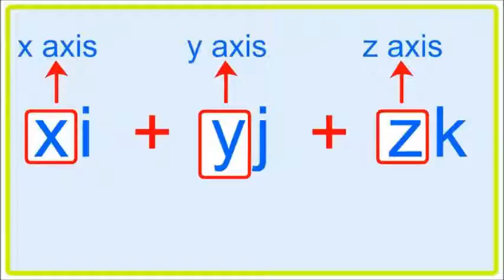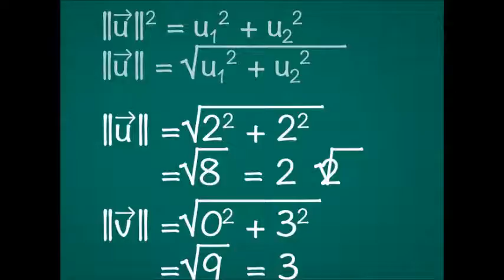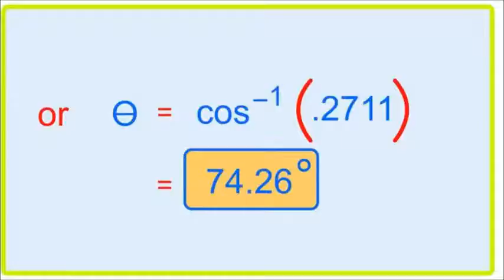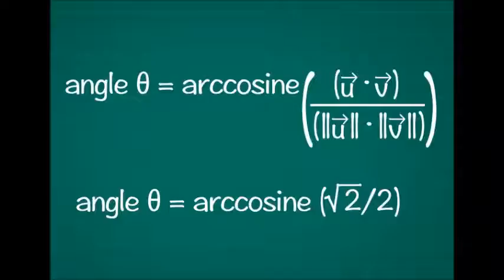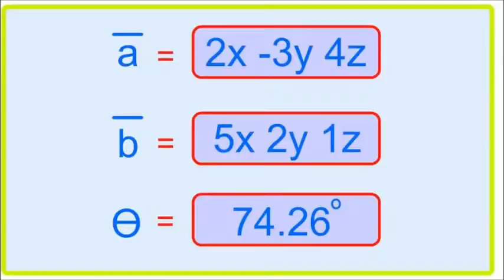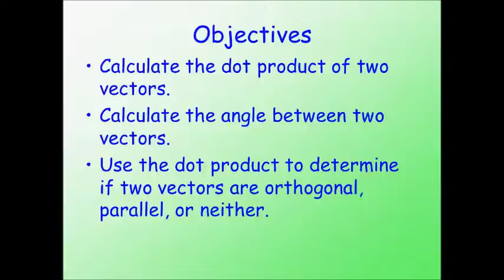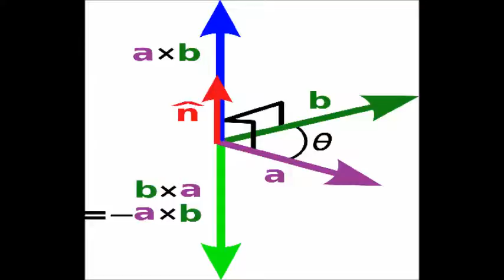Comment faire pour trouver l'angle entre deux vecteurs - français